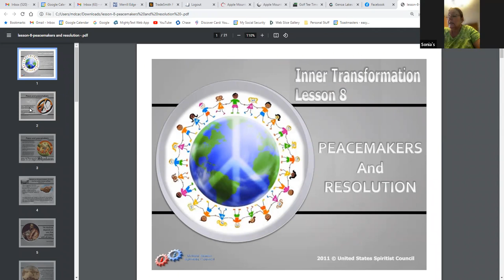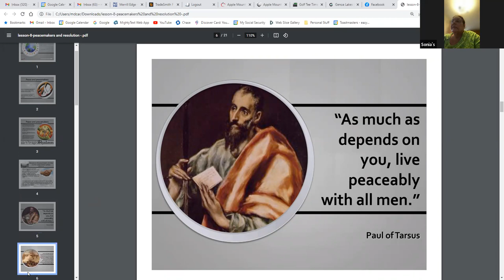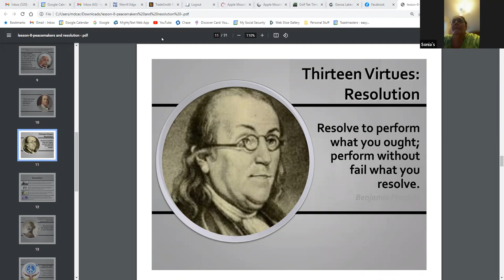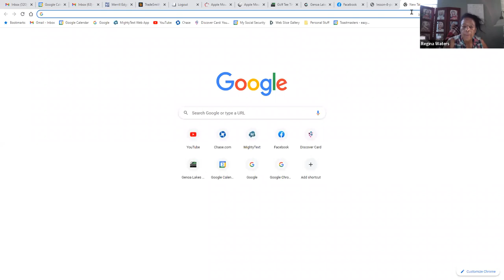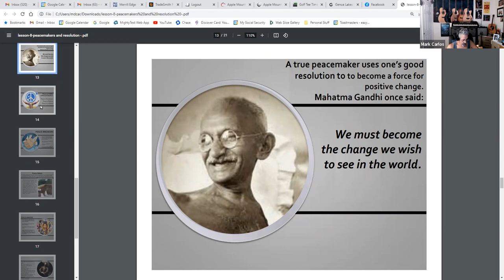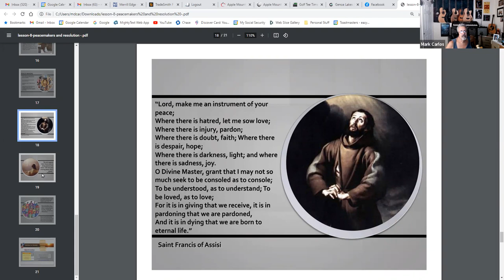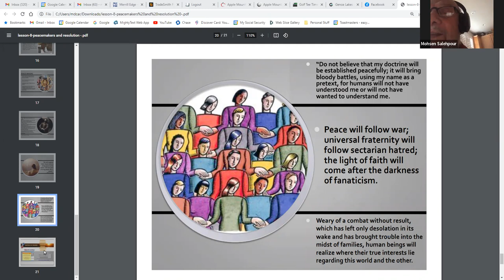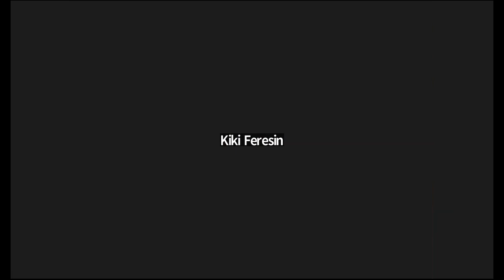08/24/22 - Inner Transformation - Peacemakers and Resolution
In this class offered by @bsh we discuss the impact of being a peacemaker and how it contributes for overall resolution of many internal and external conflicts.